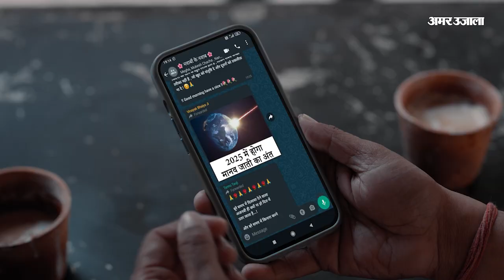Maharashtra politics: MVA विधानसभा, लोकल बॉडी और लोकसभा का चुनाव साथ लड़ेगी Shinde की चिंता बढ़ी